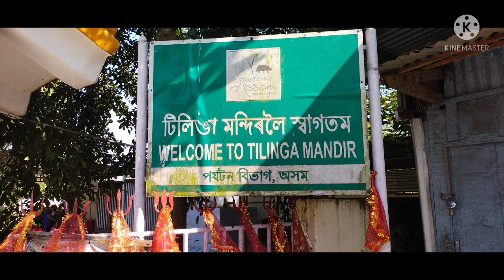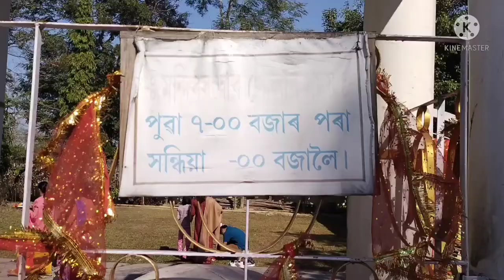টিলিঙা মন্দিৰ Tilinga Mandir